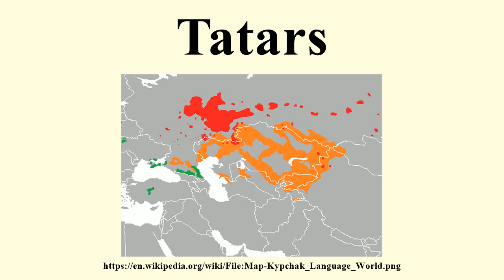Tatars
Image-Copyright-Info
Image-Copyright-Info